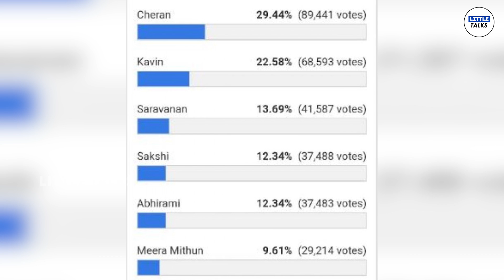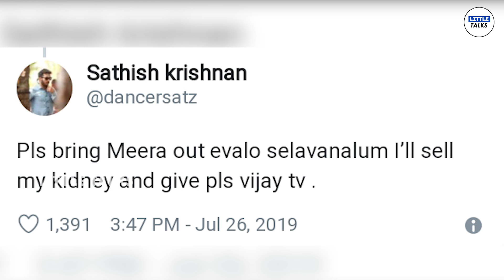Bigg Boss 3 | MEERA MITHUN-யை வெளியே அனுப்புங்க - கெஞ்சும் பிரபலம் | LittleTalks